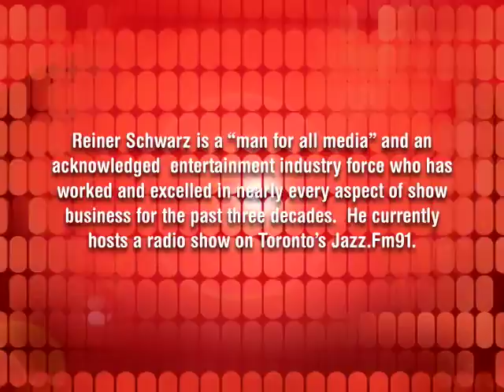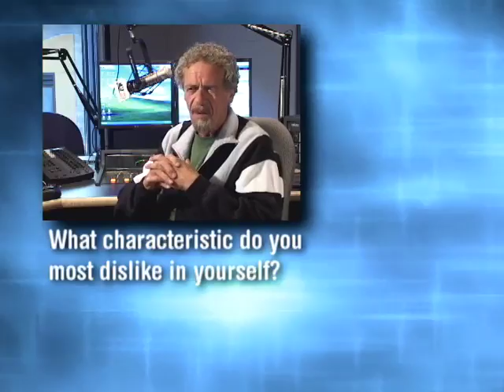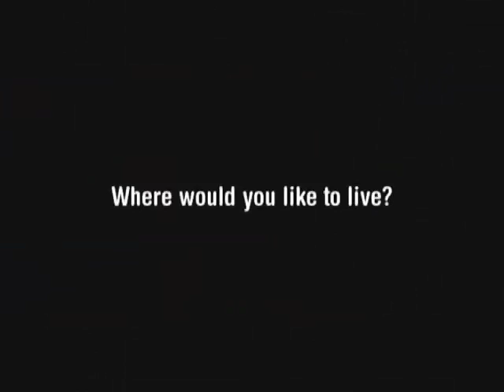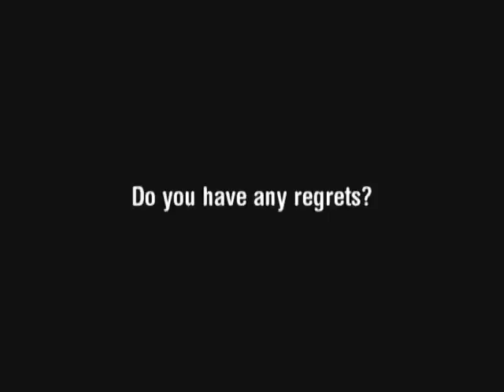Reiner Schwarz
Reiner Schwarz is a Canadian media personality specializing in music. He has worked in radio, television, and film since the 60's.